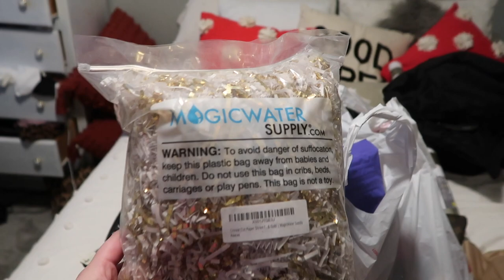HOLIDAY VLOG: WEEKEND GETAWAY, SNOWFLAKE LANE, CHRISTMAS SHOPPING IN BELLEVUE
Hi everyone!!! This past weekend will and I took a little weekend getaway to Bellevue for Snowflake Lane and shopping! We stayed at the W and it was absolutely amazing! I hope you all enjoy this video and are having an amazing holiday season!!